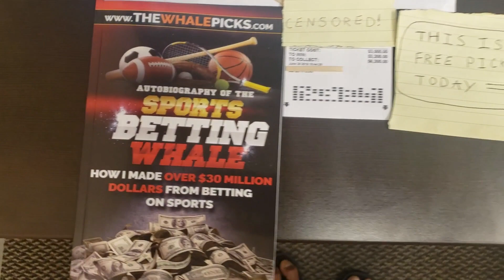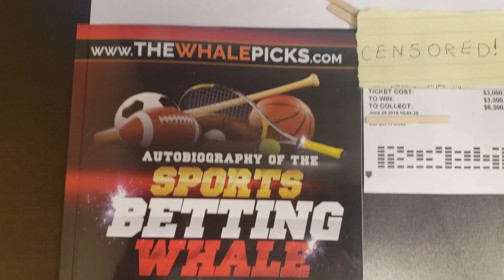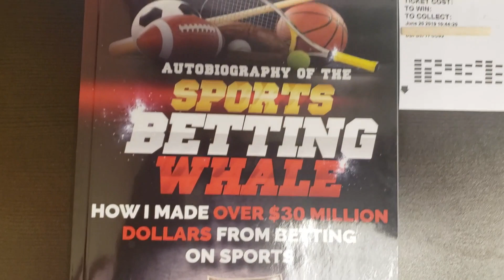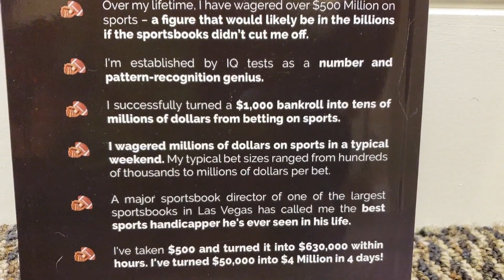The Sports Betting Whale Wagers Over $9,000 Today. Here's A Free Pick + All Bet Tickets 6/20/19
The "Sports Betting Whale" who won tens of millions of dollars betting on sports shares one of his betting tickets today for $3,000. Overall, he will bet a total of more than $9,000 today on the games. The uncensored version of The Whale's betting tickets today will be shared to paid members.